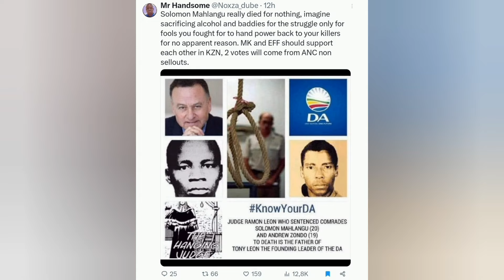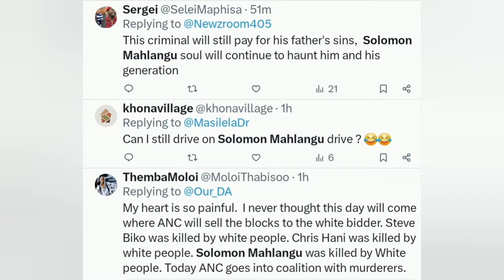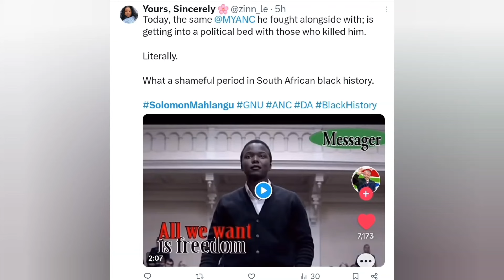ANC betrays Hanni and Solomon Mahlangu because of DA | GNU | Mahlangu's last wishes are not honored.